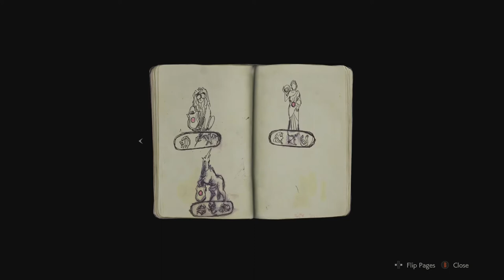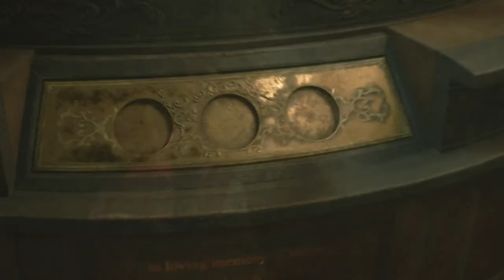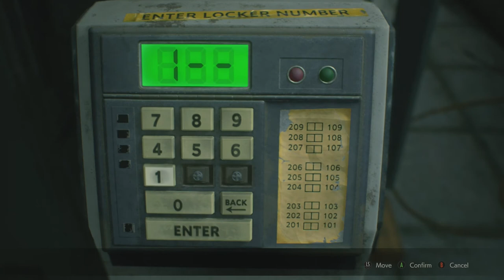Resident Evil 2 Remake - Claire A - Playthrough Part 1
Join Terry in his playthrough of Resident Evil 2 Remake and let's see if he can survive the horrors that await him in Raccoon City. I had been meaning to do a playthrough of this beast of a game for a while but never got round to it as was possibly saving it for something else that's planned.